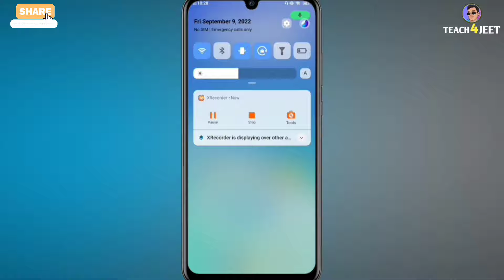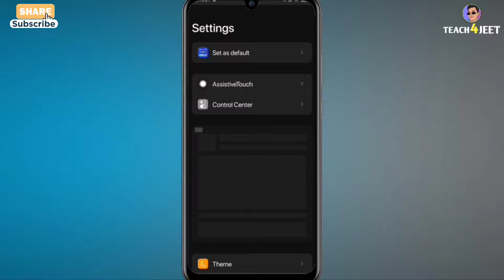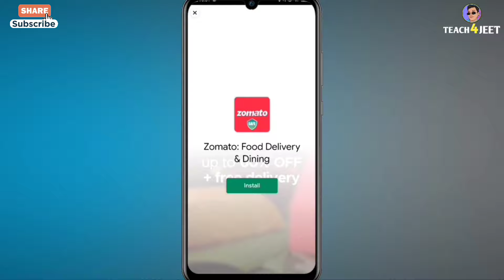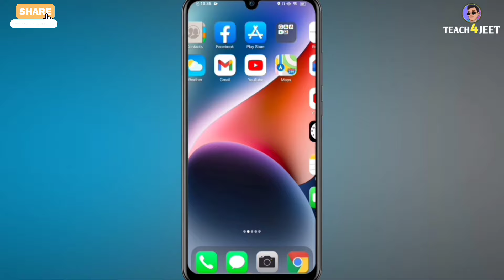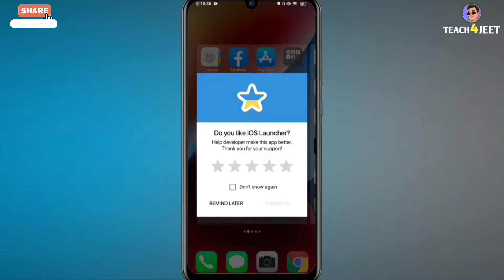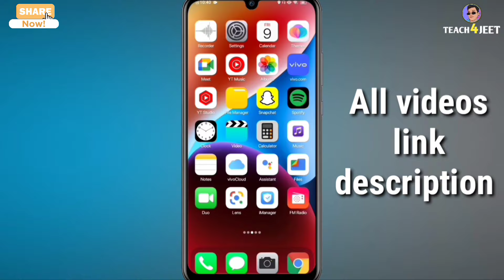How to install Apple iPhone 14 Pro & Pro Max in Any Android Devices 🔥🔥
aaj ki video mein Maine bataya hai ki Kaise aap apne phone ko Apple iPhone 14 ki tarah look de sakte ho video pasand aati hai To channel ko subscribe and like & share kar dena bus

About Teach For Jeet  is a YouTube channel, where you will find technological video,